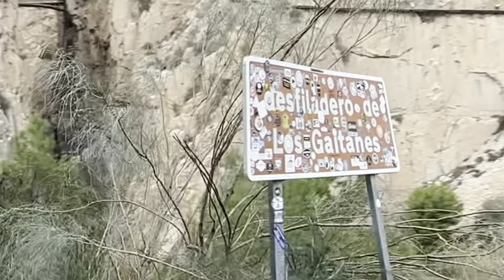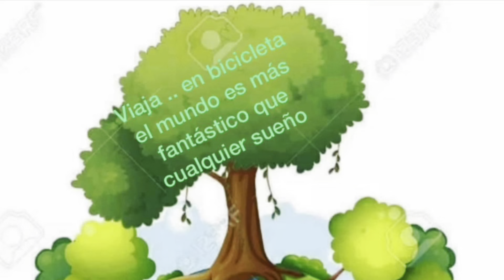En Bicicleta al Desfiladero de los GAITANES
Ruta al Caminito del Rey ,Balcón de los Gaitanes y Ermita del Chorro desde Parking en la estación de tren de El Chorro

Ruta circular desde Parking en la estación de tren de El Chorro pasando por:
- Ermita de Villaverde (3.2 km)
- Puente sobre el arroyo Granado (4.0 km)
- Puerto de las Atalayas (6.3 km)
- Bergpas (10.2 km)
- Puente del Rey (10.7 km)
- Cortijo del Hoyo (12.0 km)
- Balcón de los Gaitanes (12.5 km)
- Ermita del Chorro (13.5 km)
Caminito del Rey

Track

¡Mira esta ruta de @Wikiloc! (Ruta al Caminito del Rey ,Balcón de los Gaitanes y Ermita del Chorro desde Parking en la estación de tren de El Chorro)